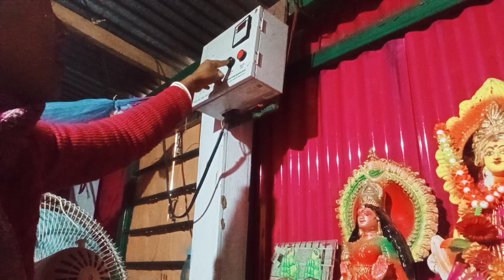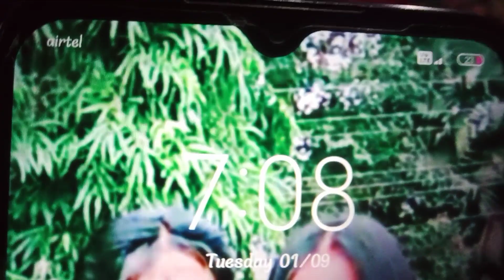সকাল সকাল মেয়েকে ঘুম থেকে তুলে কোথায় নিয়ে যাচ্ছি।।🤔